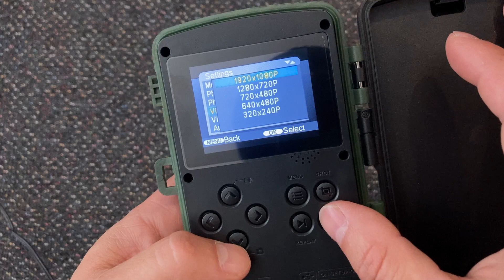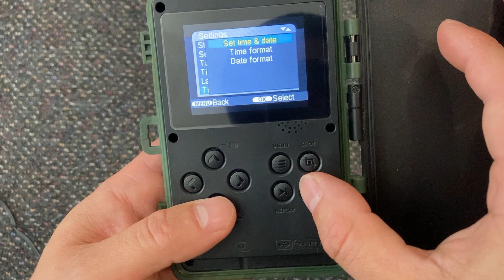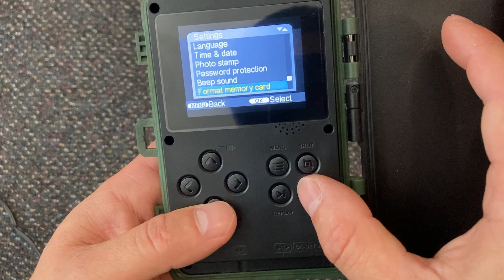Fotopasca Usogood Trail Camera 14MP 1080P